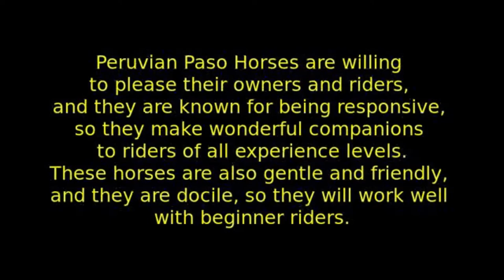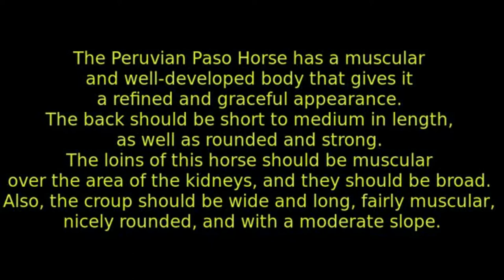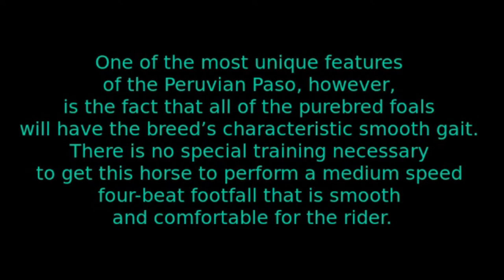Peruvian Paso Horse - horse breed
Peruvian Paso Horses are willing to please their owners and riders.

The Peruvian Paso Horse is docile, so it will work well with beginner riders.

The Peruvian Paso Horse has a muscular and well-developed body that gives it a refined and graceful appearance.